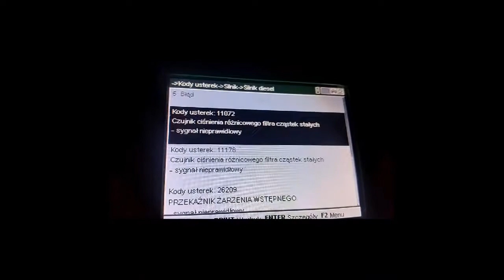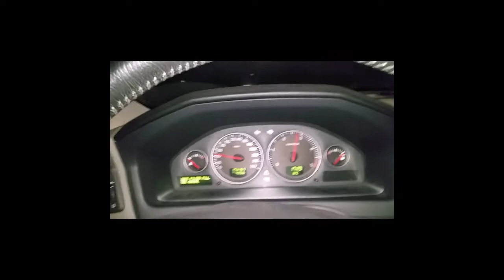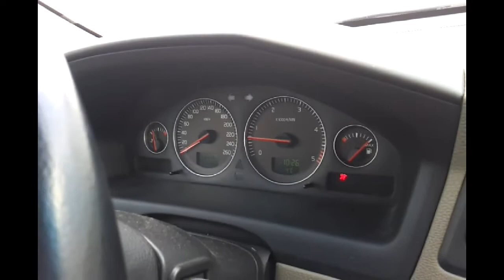Usuwanie dpf Volvo